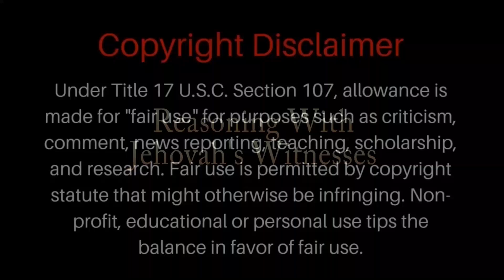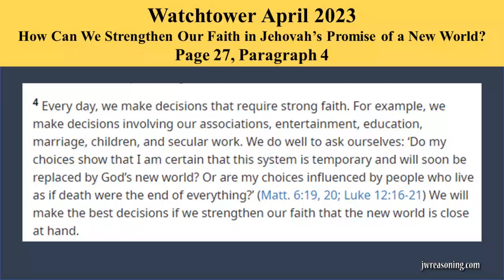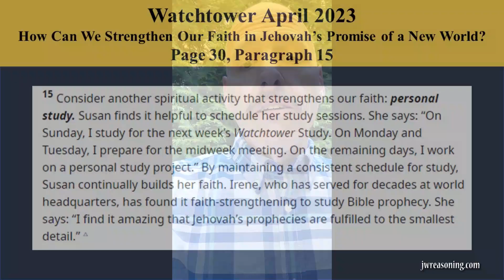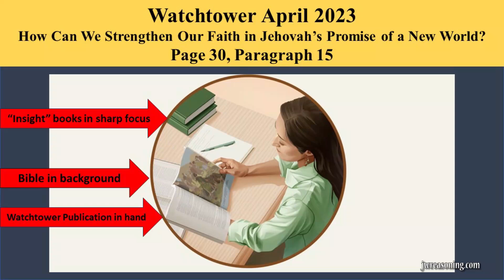How JW.ORG Manipulates You! - Watchtower Study - July 9, 2023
In this video we will look at subtle ways the Watchtower manipulates and influences the minds of Jehovah's Witnesses.